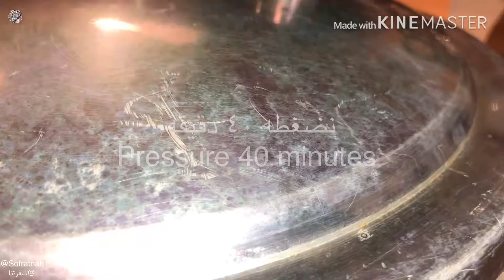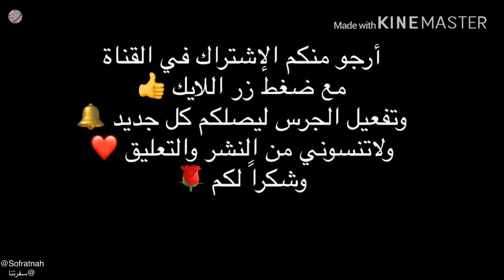علاج البرد 😍😋 مرقوووق ، المرقوق بطريقتي لايفوتكم / Arabic winter recipe dough with lamb soup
لمحبين الطبخ العربي و الهندي
وصفات طبخ لذيذه وسهله
رز 🍚
لحم 🥩
دجاج 🍗
سمك 🐠
عصيرات 🥤
مقبلات 🥗
سلطات🥗
شوربات🍲
والطبخ الشعبي
وكل ماتحبونه في عالم الطبخ من وصفاتي ويومياتي في المزرعه
Rice 🍚
Chicken 🍗
All Meat 🥩
Fish 🐠
Soup 🍲
Salad 🥗
Juice 🥤
And Arabic country recipes you will love it 🥰 😋
So delicious 😋
Share, like and make a comment if you like my recipes.
Wish you all enjoy 😉 😊
كرماً وليس أمراً
اْشتركوا اْنشروا واْدعموا
وشكراً لكم
قناة للطبخ أُمارس فيها هوايتي حياگم يهمني رأيگم
قناتي في اليوتيوب YouTube channel: 👇👇👇

حسابي سناب شات Snapchat:
Add me on Snapchat! Username: aboodalroo7

قناتي في التلقرام مختصه بالطبخ
اعددتها للرجوع السريع في وصفات رمضان الله يبلغنا واياكم الشهر الفضيل صائمين قائمين لله تعالى ❤️🤲